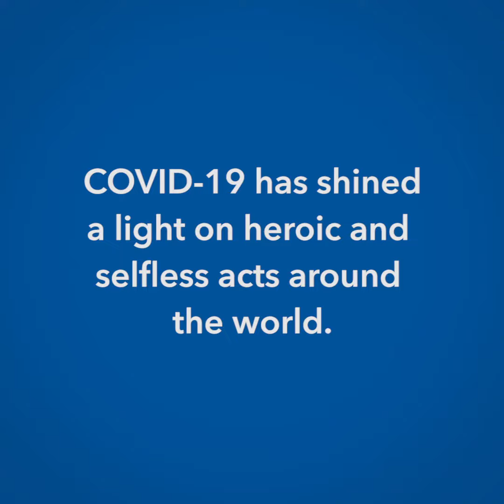8-Year-Old Donates Allowance to Support Our Health Care Heroes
Right here in Central Illinois, one 8-year-old showed what the true spirit of generosity is all about.